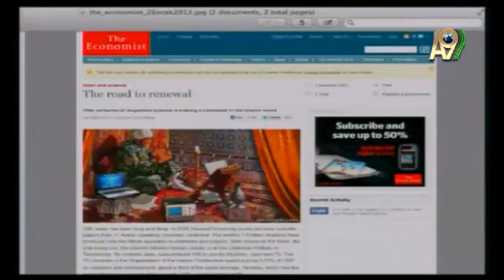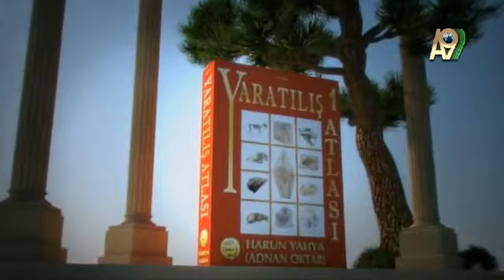The Economist called Mr. Adnan Oktar's works as the ever growing Islamic Creationist movement.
Adnan Oktar's live talk on A9 TV with simultaneous interpretation
You can watch live interviews of Adnan Oktar from A9 TV